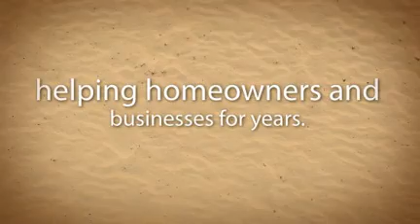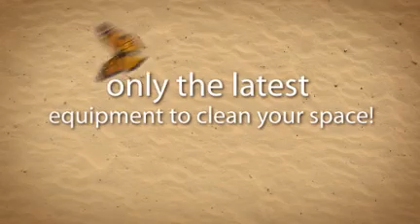Big Water Damage